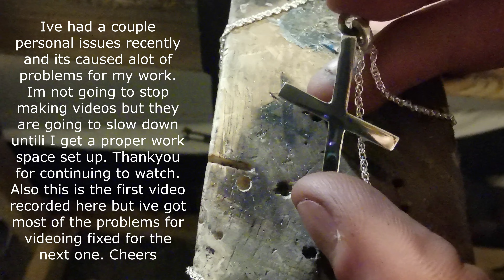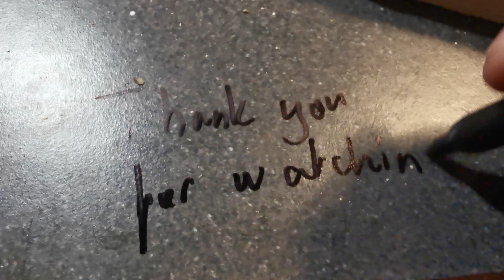Naduz rune necklace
Making of a Naduz rune necklace from 925 sterling silver. my personal situation has changed quite a bit, had to move pretty quick and im now working out of my bedroom. The videos wont stop but will slow down, already working on another one. This was my first time recording here but all of the video issues(lighting, angle and focus) will be fixed for next time. Thankyou for watching.